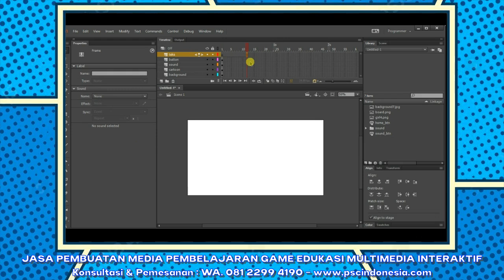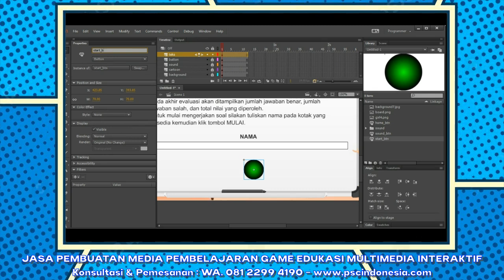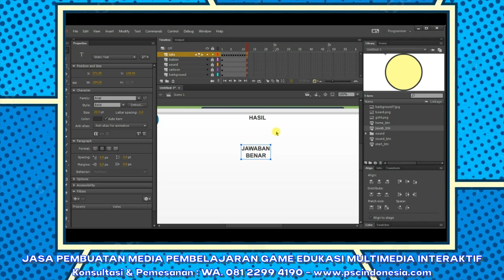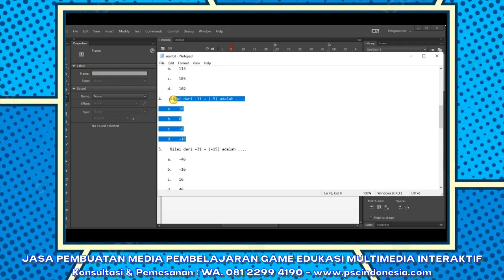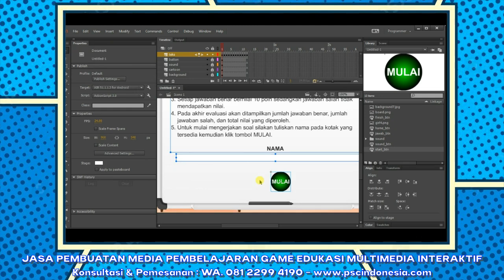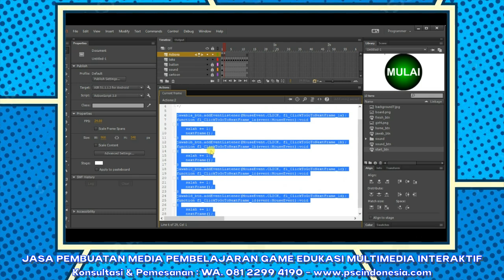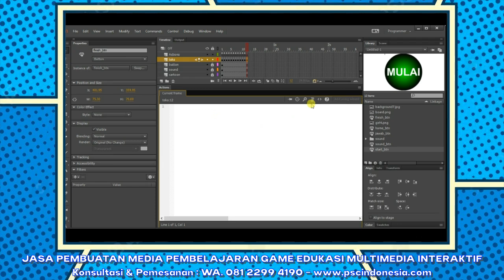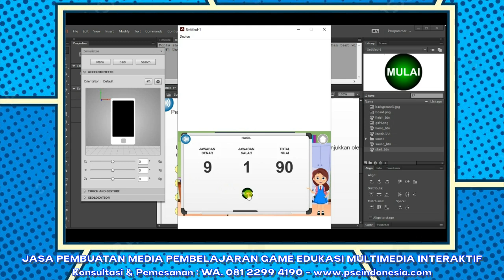Membuat Kuis Interaktif dengan Adobe Animate